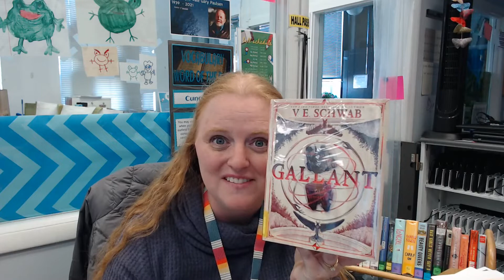Mrs. Baker Suggests: Gallant by V. E. Schwab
A book talk about GALLANT